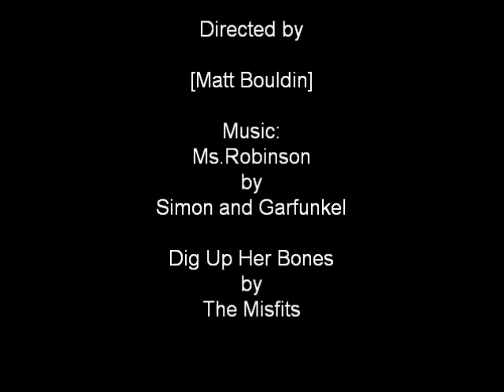B-Money's Horror 101: Episode One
Welcome to my first educational series on how to get a deeper appreciation for your favorite horror films